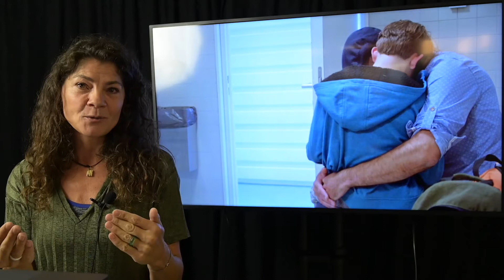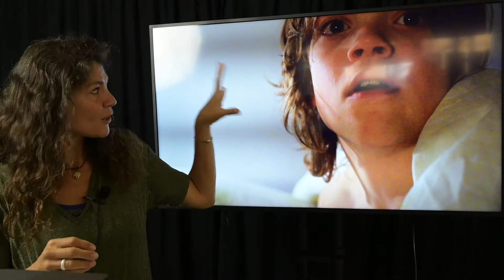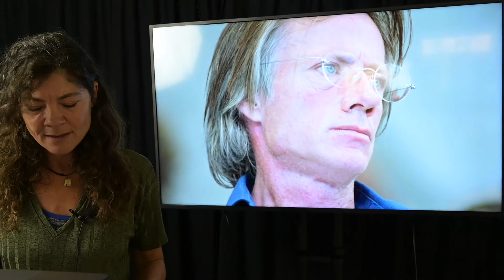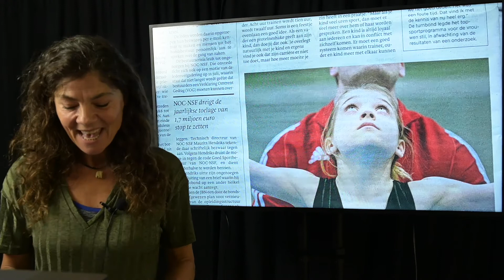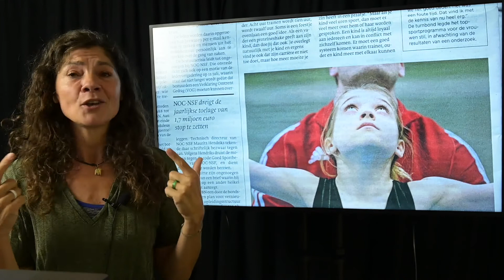Esther Pardijs: Director of TURN!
What do you do when your child turns out to be a highly talented athlete. What do you do when he/she grows up in a world full of expectations, tensions and disappointments?

Esther Pardijs at CreativeMornings Utrecht, August 2020. Free events like this one are hosted every month in dozens of cities. Discover hundreds of talks from the world's creative community